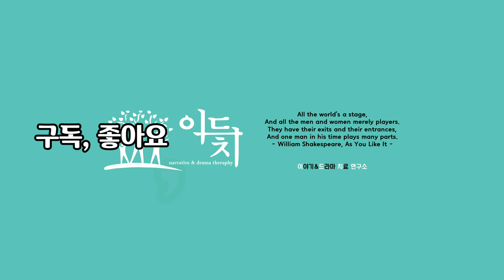진실을 논하지 않는 심리극 l 이야기 다시 쓰기 l 비심판적 태도 l 2022. 7. 17 l 통영 삼칭이 해안길 l 혼잣말 산책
2022년 7월 17일 일요일 오전에 촬영한 '혼잣말 산책'을 올립니다.

통영 삼칭이해안길을 걸으면서, 진실을 논하는 심리극, 이야기 다시 쓰기, 비심판적 태도에 대해, 혼잣말 하는 시간을 가졌습니다.